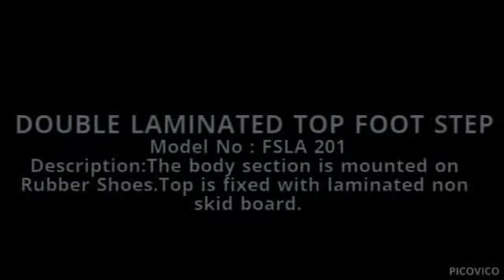Foot Step Laminated Top Suppliers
We are offering a wide range of Hospital Foot Step Stool.Frame work constructed with stainless steel material&body section is mounted on Rubber Shoes.Find more